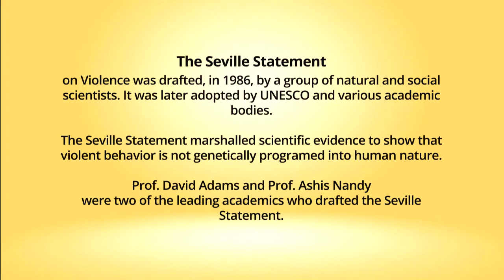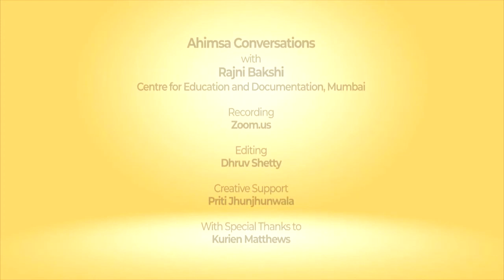Ahimsa Conversation # 77 Ashis Nandy and David Adams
Violent behavior is not genetically programmed into human nature. This was the essence of the Seville Statement on Violence that was drafted, in 1986, by a group of natural and social scientists from across the world. This statement was later adopted by UNESCO and various academic bodies. Prof. Ashis Nandy from India and Prof. David Adams from the USA were two of the leading academics who drafted the Seville Statement. In this episode both Prof. Nandy and Prof. Adams recall the process by which that study into the nature and roots of violence was undertaken and how the Seville Statement was received at different levels of the international community. More than three decades after that work, both scholars also reflect on their other experiences since then and affirm the promise of nonviolence.